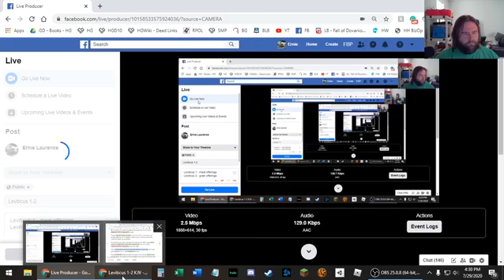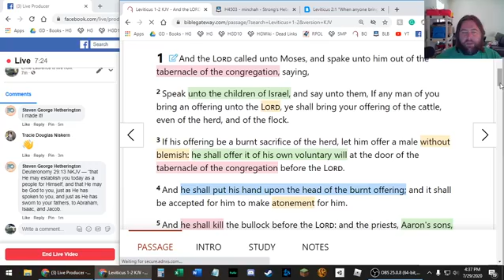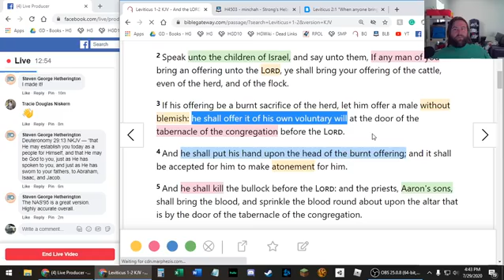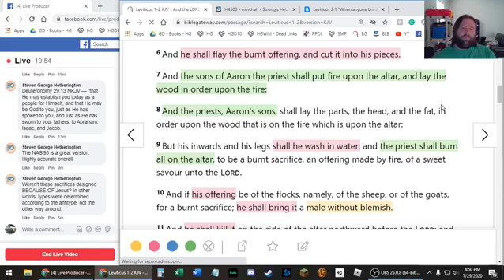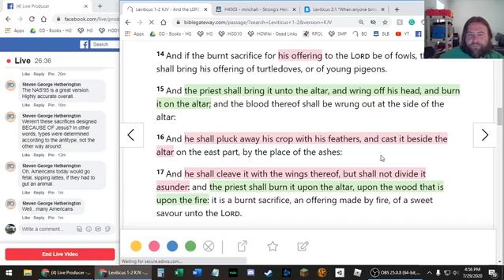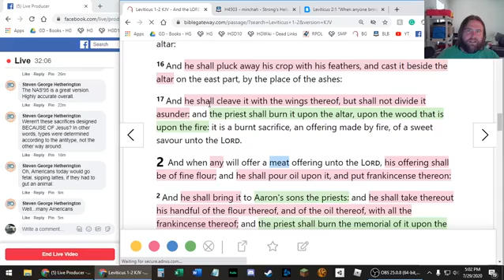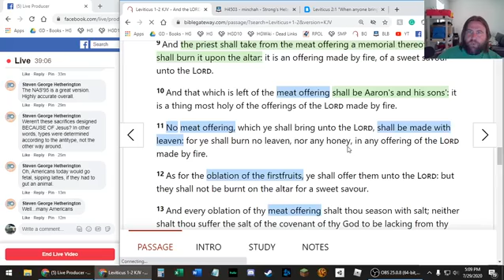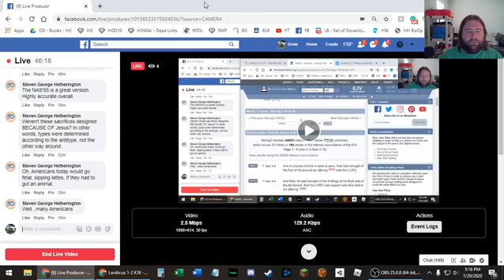Leviticus 1-2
Burnt offerings and Meal Offerings